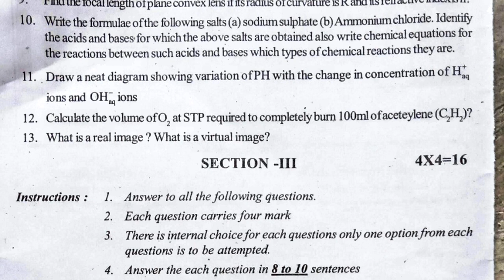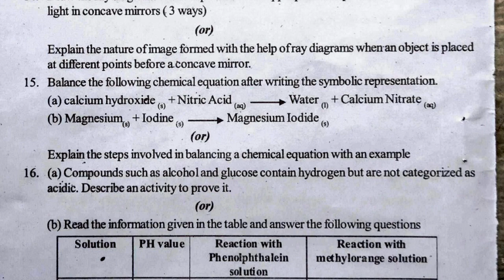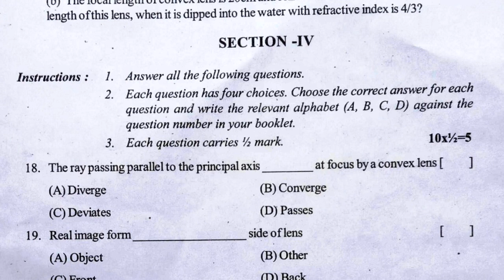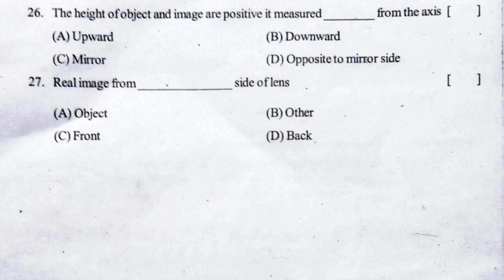10th class sa1 physics question paper 2021 - 22 | sa1 class 10 physics summative exam practice paper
question paper class 10 physics sa-1, telangana model papers class 10, model paper 10th physical science sa1

for more papers video links.

sa1 x physics question paper | physics sa1 guess paper 10th | ts physics sa1 test paper class 10

10th class science expected papers 2021 | Class 10 SA model paper science 2021 | class 10 science sa

physics class 10 sa paper | sa previous test paper physics | physical science sa past paper | sa

10th science sa model paper | summative science exam paper | science sa previous test paper class x

10th class sa previous physics paper 40marks | class 10 physics sa test paper | physics questions sa

X class physics sa exam paper study material notes electro magnetism lesson | class 10 physics sa

10th class physics sa paper study material light lesson | class 10 physics sa2 exam paper questions

10th class physics sa exam study notes Acids Basis and Salts | class 10 physics sa test questions